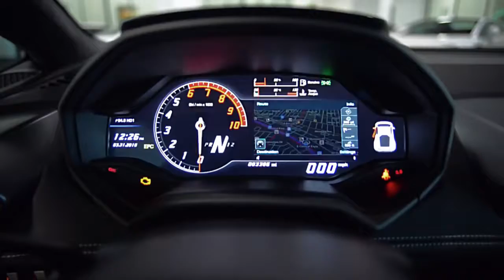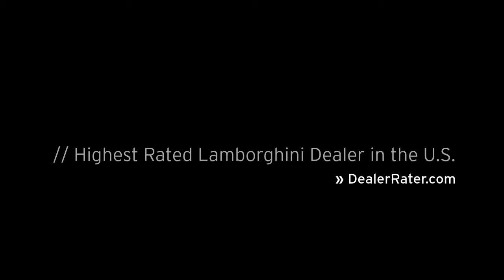2015 Lamborghini Huracan LP 610-4 Bianco Icarus LC403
This is a smoke free Carfax certified 2015 Lamborghini Huracan LP610-4 coupe equipped with a 5.2L 610HP V10 engine and a 7-speed LDS (auto & paddle shift) dual clutch transmission. This car is finished in a beautiful Bianco Icarus (Bright White) exterior color and Nero Ade (Black) leather with alcantara interior along with White contrast stitching throughout.
This car is still in new condition and comes well optioned including:
+ Navigation
+ Rear camera
+ Power adjust / heated seats
+ Parking sensors F/R
+ Front lift
+ Branding pkg
+ Clear bonnet
+ 20 forged sport wheels
+ Black painted calipers
+ Dynamic power steering